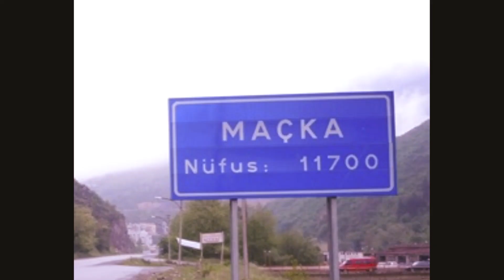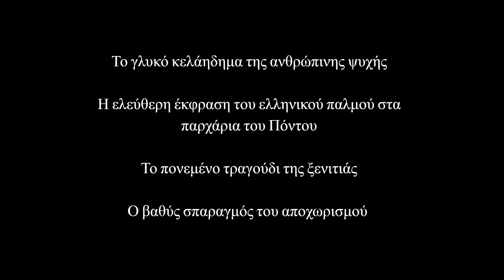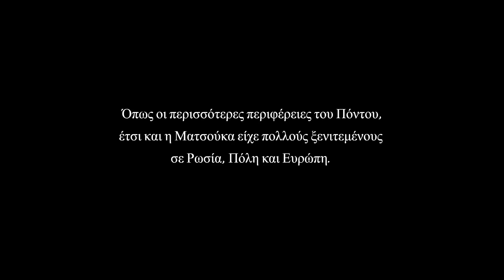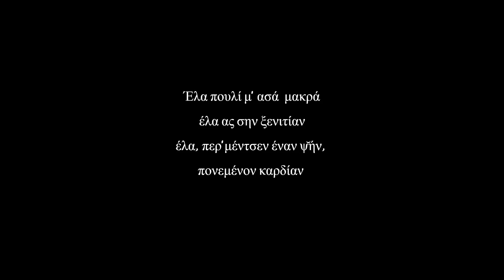Μακρύν (Μακρόσυρτος) Ματσούκας Πόντου / Γώγος Πετρίδης - Χρύσανθος Θεοδωρίδης - Polatidis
Ποντιακή Λαογραφία και Παραδόσεις
Ιστορική πορεία των Ελλήνων στον Πόντο
Χοροί και δημώδη άσματα

Το μακρύν της Ματσούκας
Ύμνος στη δόξα σου αλησμόνητη Ματσούκα
Το γλυκό κελάηδημα της ανθρώπινης ψυχής
Η ελεύθερη έκφραση του ελληνικού παλμού στα παρχάρια του Πόντου
Το πονεμένο τραγούδι της ξενιτιάς
Ο βαθύς σπαραγμός του αποχωρισμού

Τραγουδά ο Χρύσανθος Θεοδωρίδης
τον συνοδεύει ο Γώγος Πετρίδης με τη λύρα